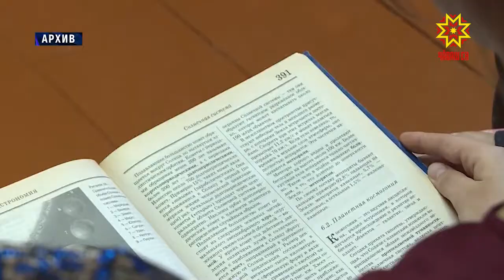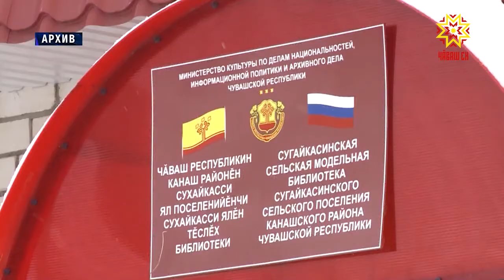Многодетные семьи Чувашии смогут получить удостоверения и посещать учреждения культуры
Порядок выдачи утвердили на заседании Кабинета Министров.